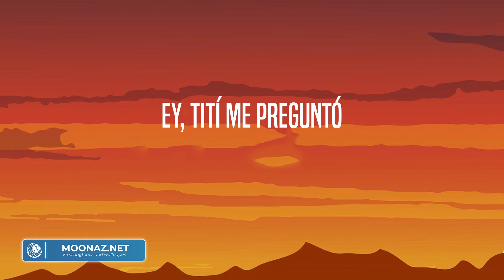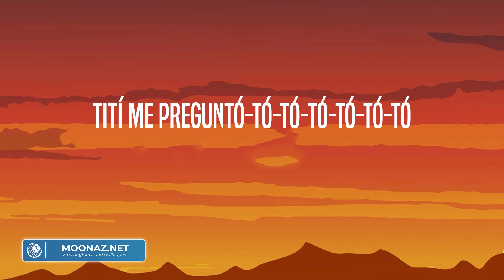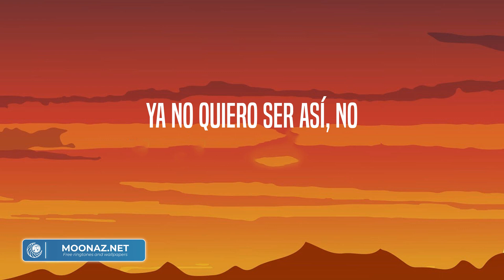Bad Bunny - Tití Me Preguntó (Letra/Lyrics)